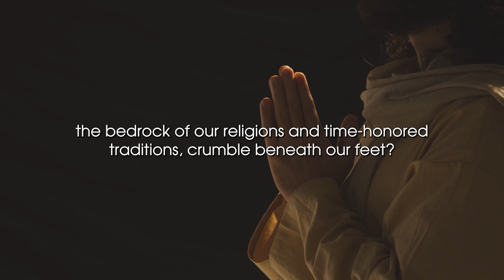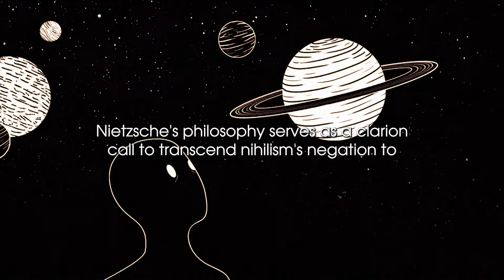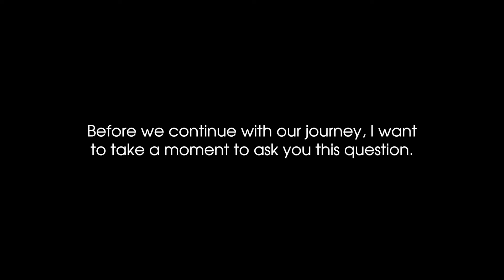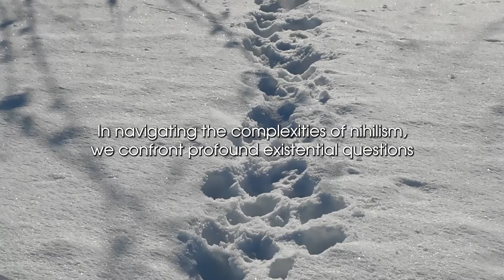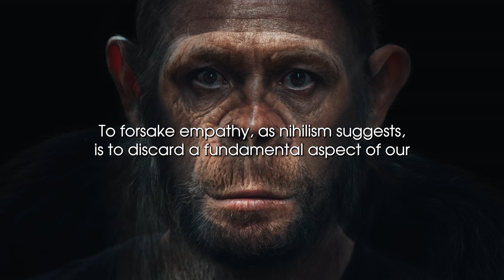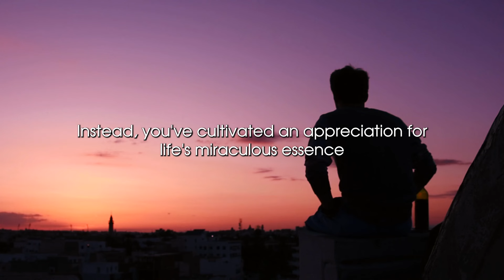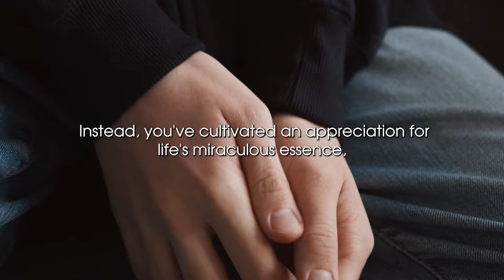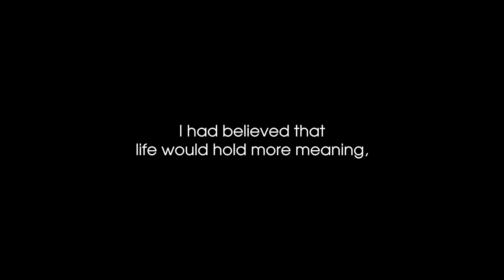Nihilism; When Life Is Meaningless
Do you ever feel like life is meaningless?

Do you ever wonder if anything really matters?

Do you ever feel caught in a spiral of futility and despair?

If you're experiencing these things, you're not alone. Nihilism is a philosophy that argues that life has no objective meaning or purpose. Nihilism can lead to feelings of hopelessness, but it can also be a stepping stone to discovering your own meaning.

In this video, we will explore:

- What is Nihilism?
- What are the different types of Nihilism?
- What are the causes of Nihilism?
- How to cope with Nihilism
- How to find meaning in life when you're a Nihilist

This video is for:

- Anyone who is feeling like life is meaningless
- Anyone who wants to learn more about Nihilism
- Anyone who is looking for a way to overcome Nihilism